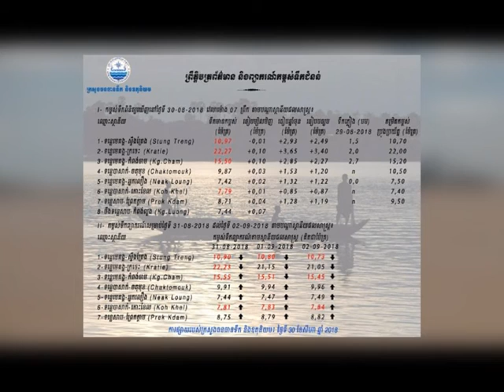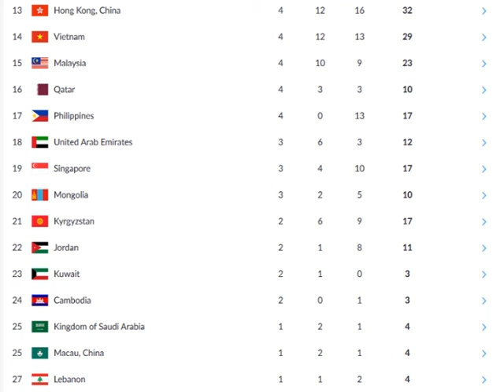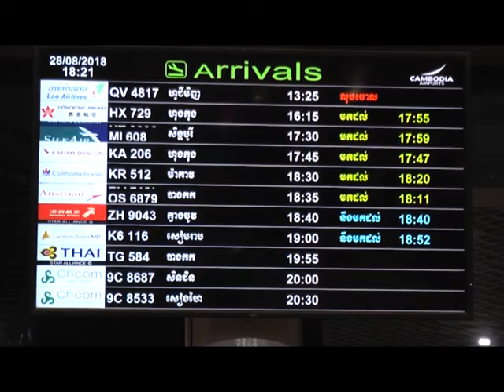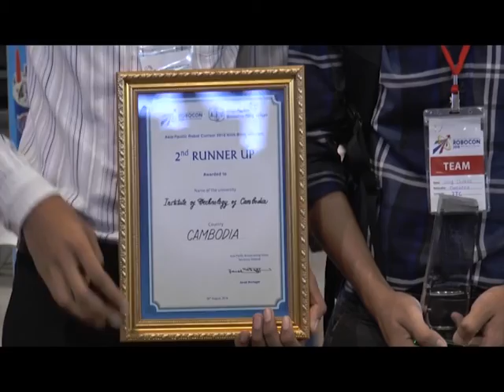អប្សរាណេត 30 - ០៨ - ២០១៨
Apsara Net Export ៣០​ - 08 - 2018